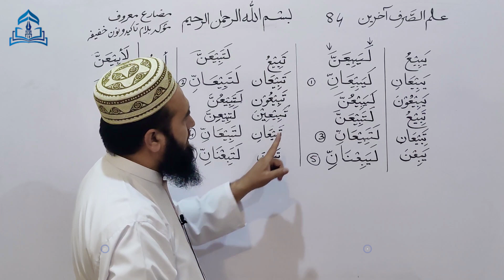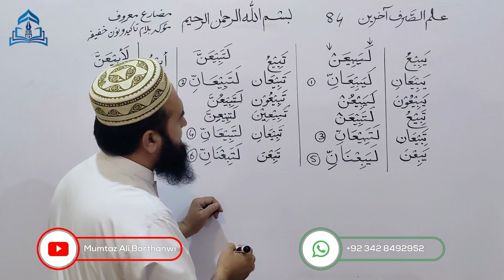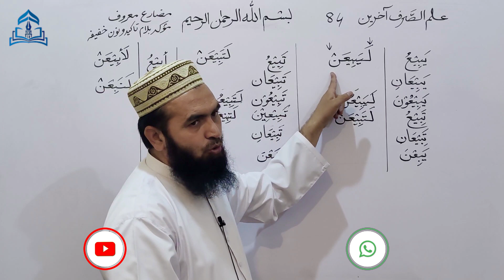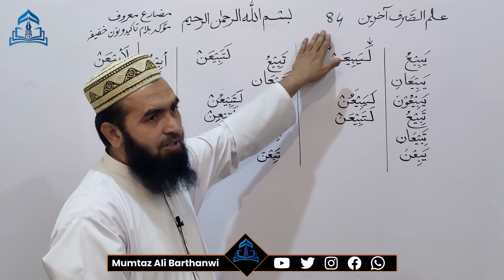Ilmussarf-84 علم الصرف آخرین صرفِ كبير اجوف یائى گردان مضارع معروف موکد بنون خفیفہ لیبیعن